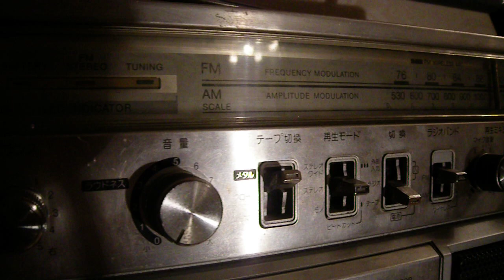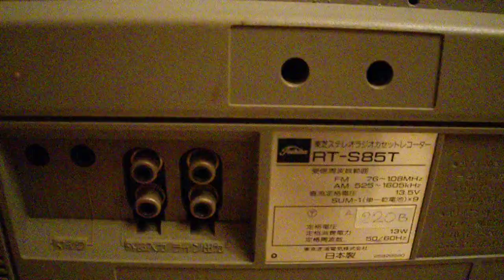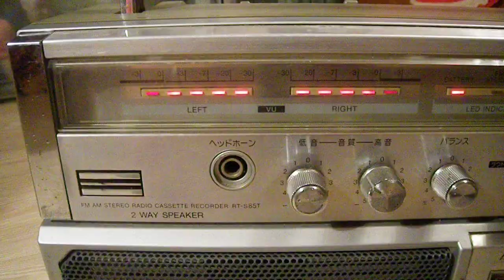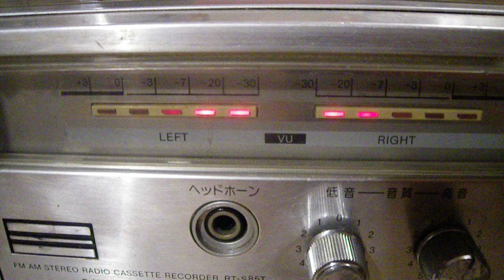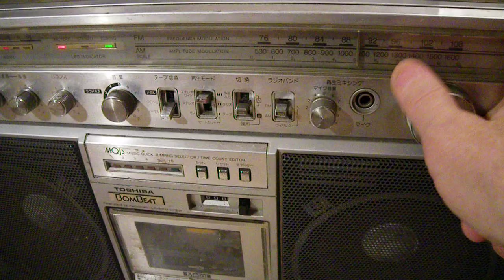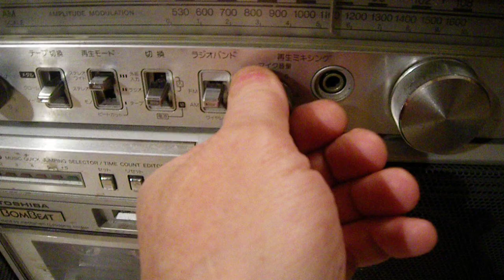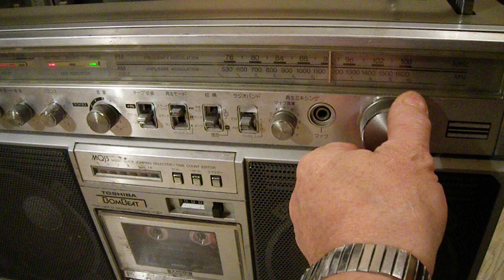Toshiba RT-S85T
Система поиска MQJS                          19.12.21 года
Music Quick Jumping Selector
Динамики 16см-2шт / 4см-2шт
Вес 7,5кг
Размеры 520x307x159
PMPO 10W